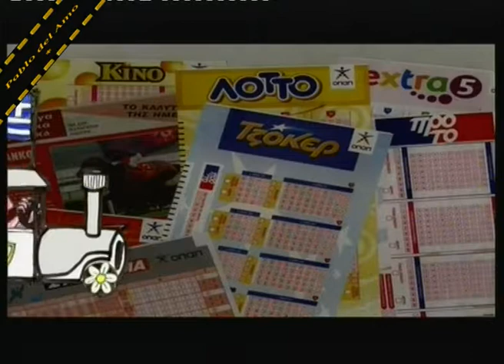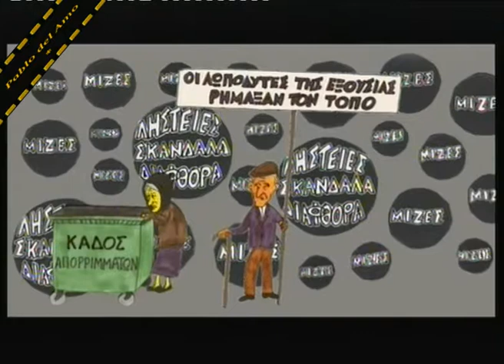Καλώς ήλθατε στη χώρα του πολιτισμού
Παγκοσμιοποίηση της ένδειας  και της εκμετάλλευσης!
Έτσι ένα μικρό και άγνωστο χωριό δείχνει στη πράξη ότι η πολυπολιτισμικότητα έχει να κάνει με την ανάπτυξη και την συνεργασία των διαφορετικών πολιτισμών των λαών και όχι με την ισοπέδωση και την εξαφάνιση τους.